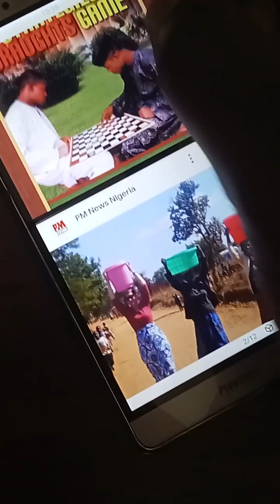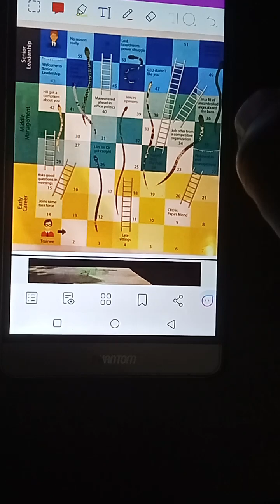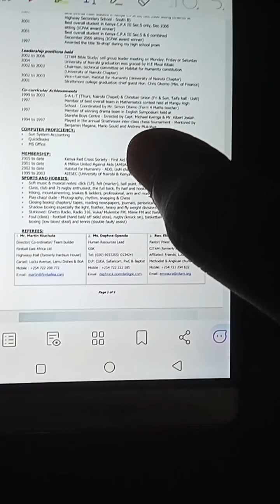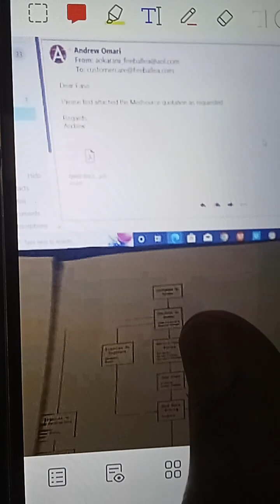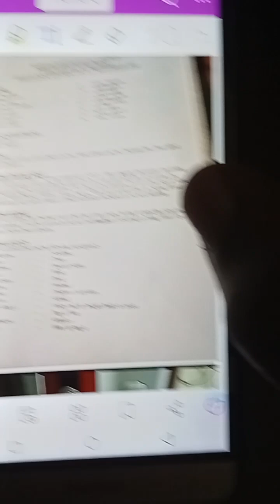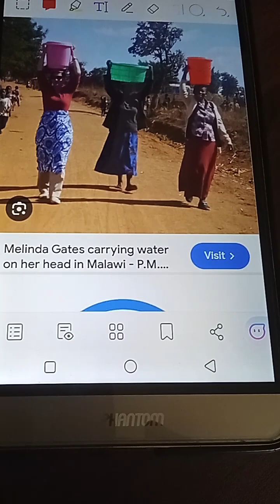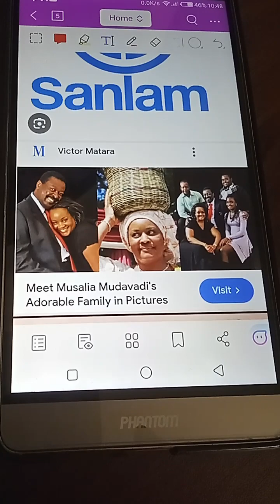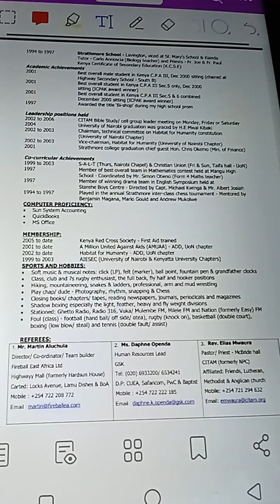Game (GEM-Survivor Series: Mono*Poly/ Royal Rumble: Henry VIII/ Raw: Rice) Night - F.D's Kileleshwa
Monetary Reward (Bounty Hotel, South B)
1. Going to Church - Ray Boltz (Thank You)
2. Quid Pro Quo - Steve Chege (CPA Sec. 4 QT - Aluhwalia's head band/ He enjoyed going for walks with our Tax 1 teacher who talked of "Listening Skills")
3. Family Matters (Jesse/ Frank James) - Marie Payton aka Harriet
4. I don't mind (FD - Gifted) his reporting time (CPA - K) as long (Sanlam Logo) as he is consistent (FM - Talented) - FB Director
5. At Shell (H.R) I would take the card (Kemoli) refuse (Mbeere) the gift - John Ng'ang'a (Mountain View, Resident)